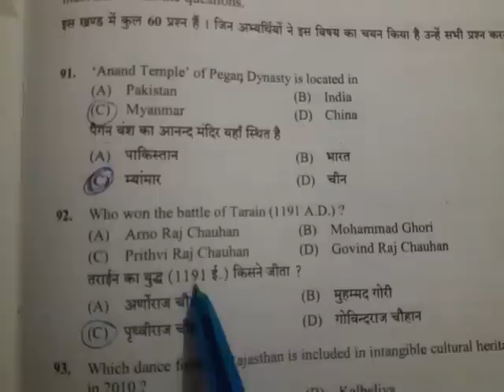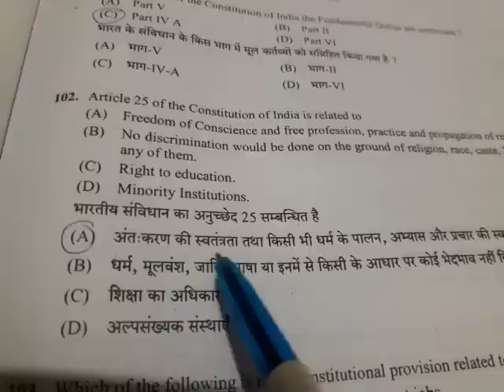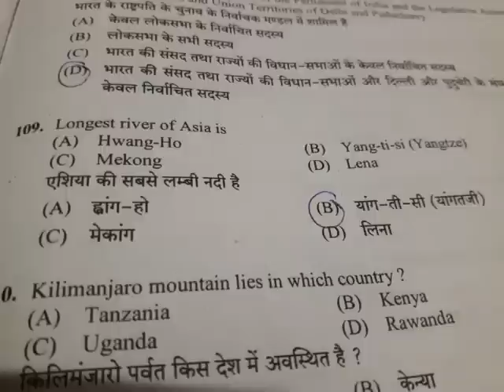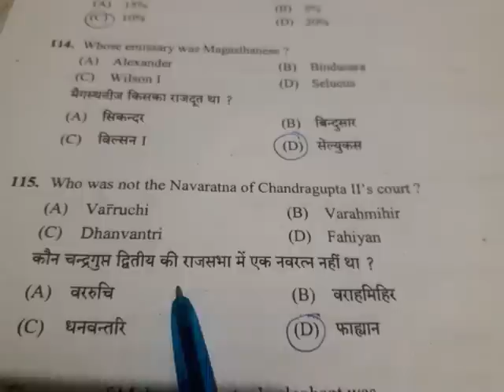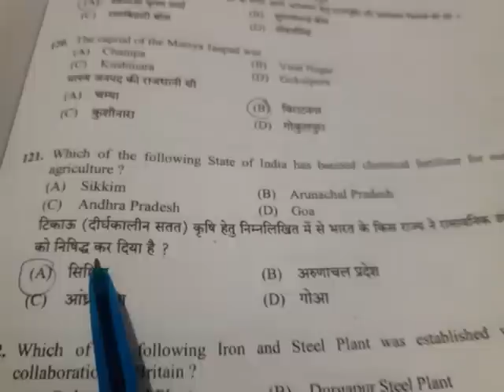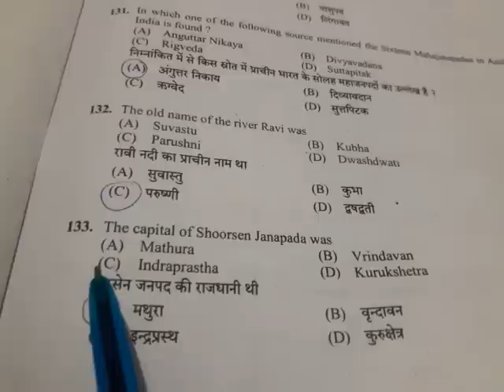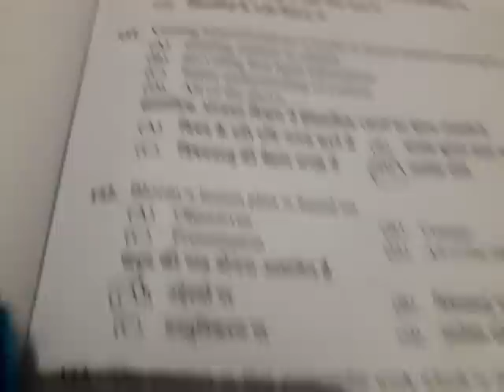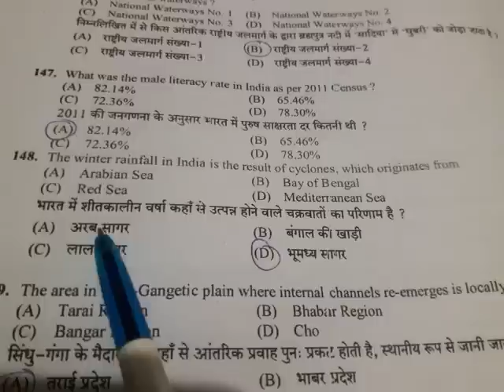REET सामाजिक अध्ययन की उतर कुजी SOCIAL STUDIES ANSWER KEY WITH SOLUTION LEVEL II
Reet  social science answer key full SOLUTION level 2 morning